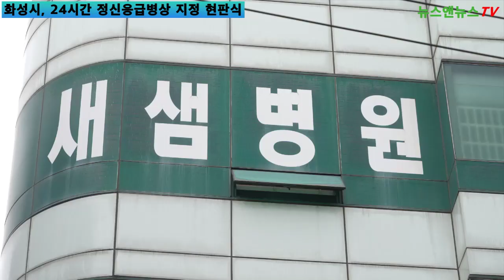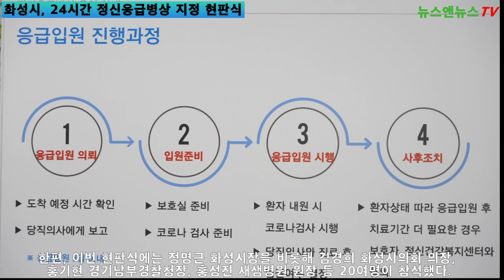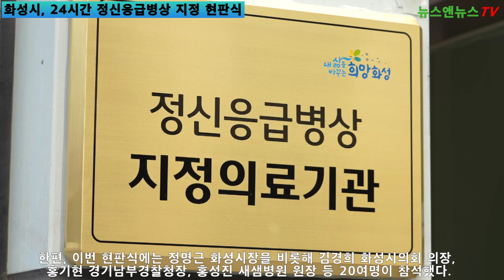화성시, 24시간 정신응급병상 지정 현판식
[,양해용 기자]=화성시(시장 정명근)가 26일 진안동 새샘병원에서 ‘정신응급병상 지정 현판식’을 개최했다.

민선 8기 제1호 공약사항으로 ‘자살예방 핫라인’을 구축한 시가 이번엔 24시간 정신 위기 대응 체계를 구축한 것이다.